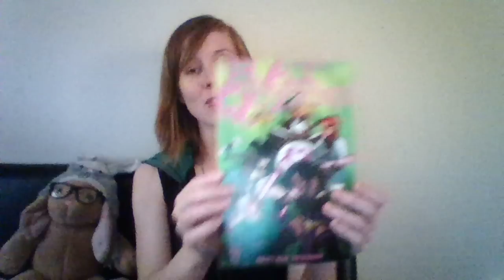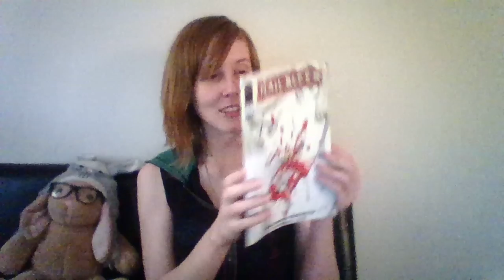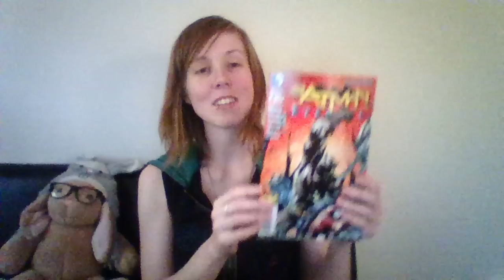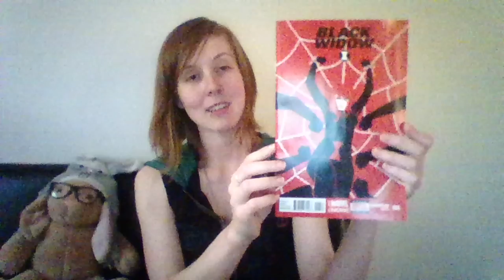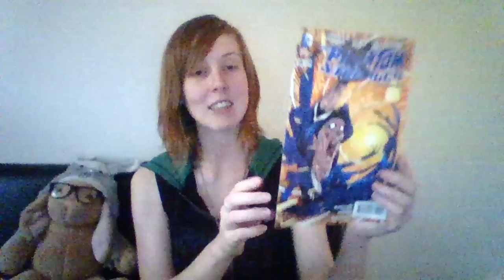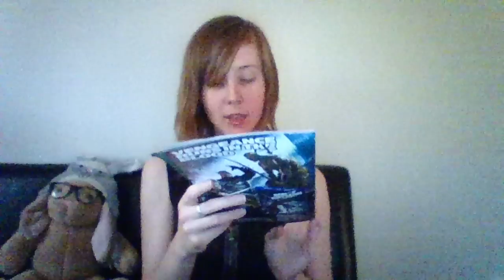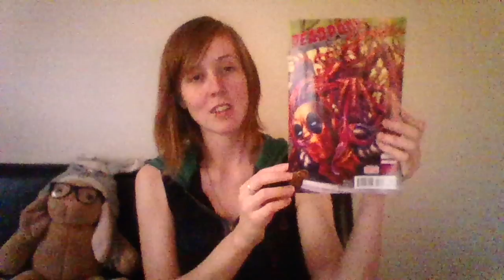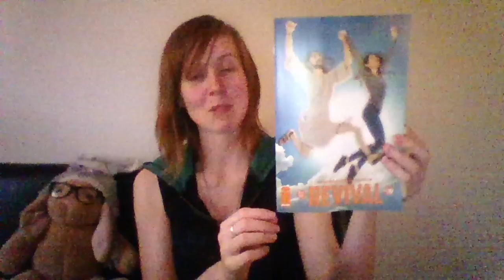Comic Time #59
Killjoy's Trade Review coming soon!!!

Listen to Panel2Panel here!

Read all my comic reviews here!

Follow Norton on Twitter too!